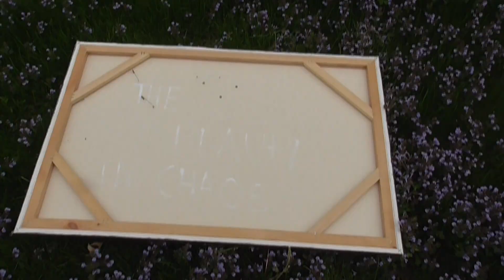spray painting in real time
riotwasteland on all platforms